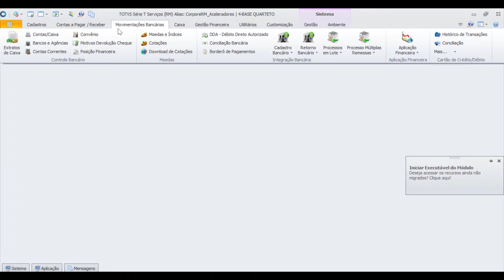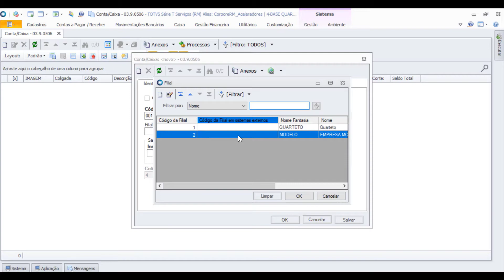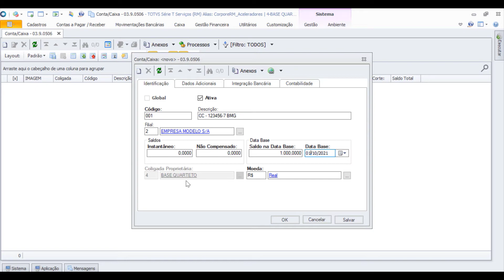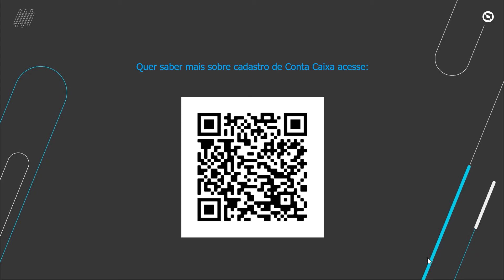How To |Base Aceleradora Cadastro de Conta Caixa # TOTVS Backoffice_Linha_RM.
Saiba como fazer o cadastro de conta caixa através deste vídeo no TOTVS Backoffice linha rm.